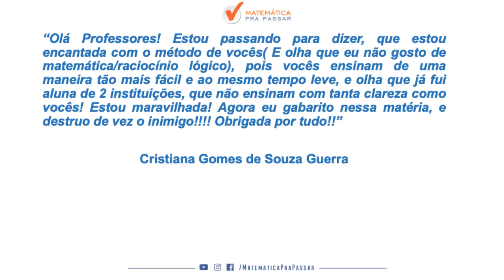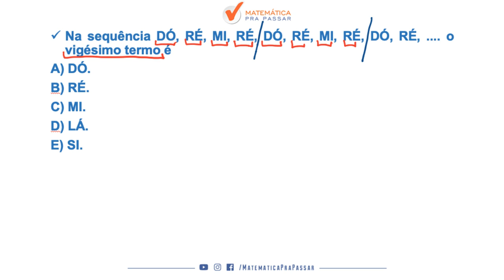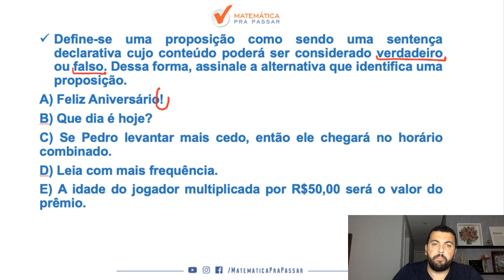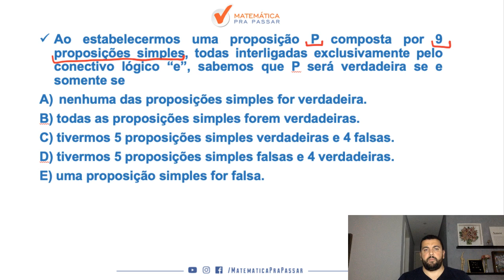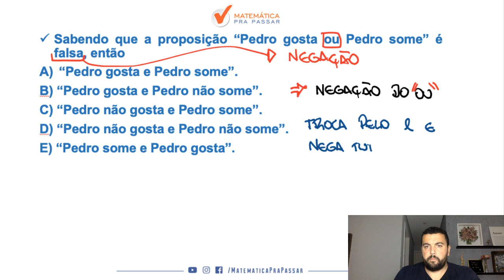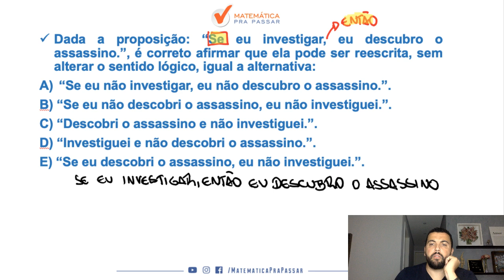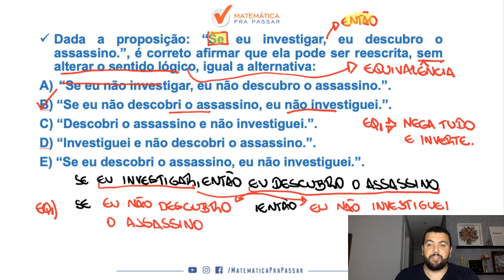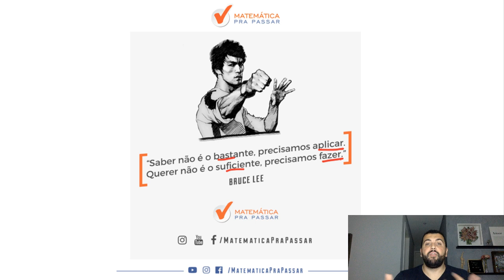COMO APRENDER RLM PARA A PROVA DA PM-CE.[2019]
Você está se preparando para o concurso da PM-CE e está sofrendo com matemática e raciocínio lógico?

Então veja esse vídeo onde nosso professor, Renato Oliveira, ensina você como aprender essa matéria para a prova da PM-CE.